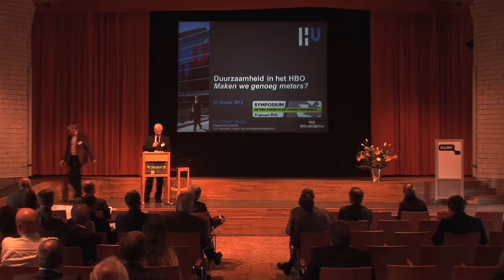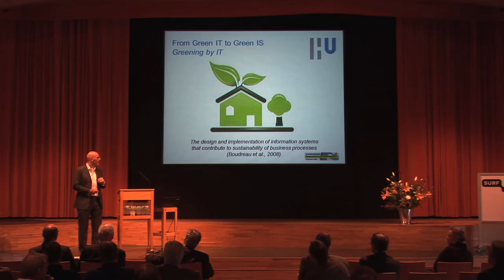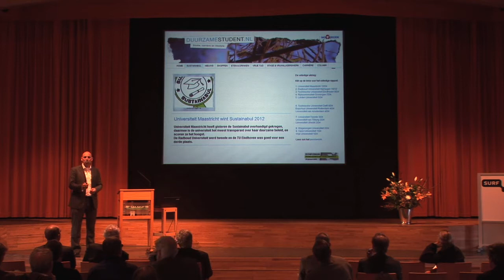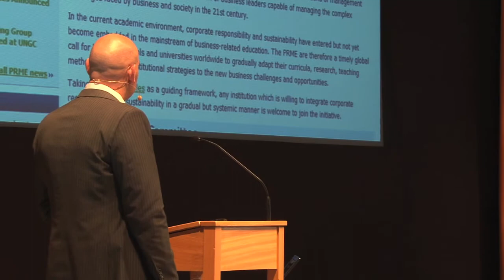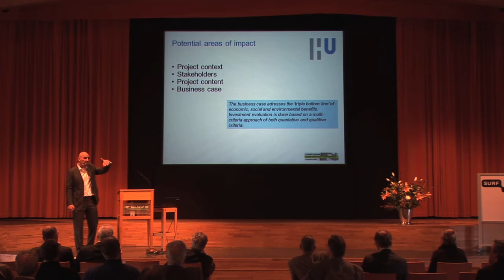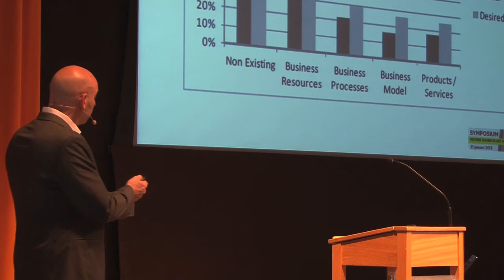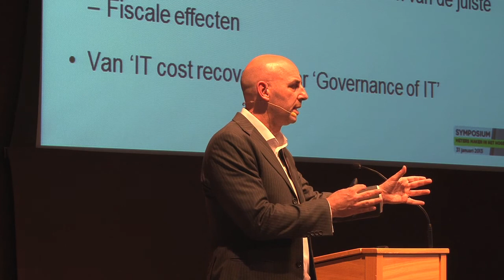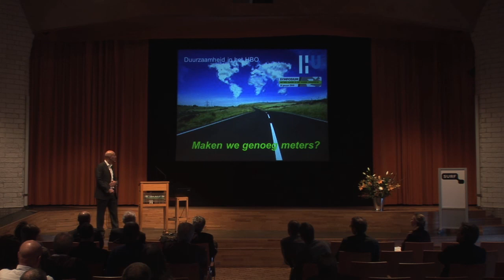Gilbert SIlvius - Duurzaamheid en projectmanagement - Symp 31 jan '13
Presentatie van de 2e keynote Gilbert Silvius over duurzaamheid en projectmanagement tijdens het Symposium Groene ICT en Duurzaamheid op 31 januari 2013 in Antropia in Driebergen.